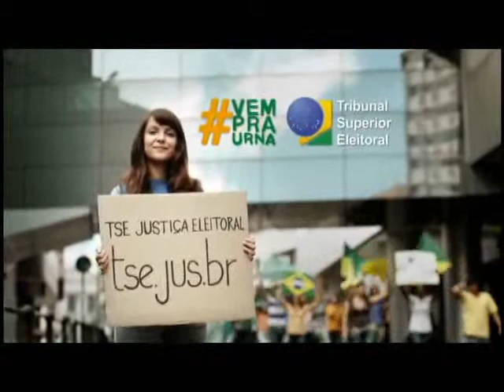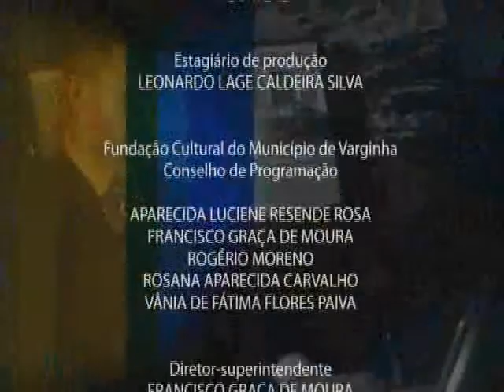Conversa Franca :: José Antônio Valério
As campanhas de combate à Dengue e à Gripe, além a adesão de Varginha ao Programa Mais Médicos, foram os assuntos discutidos pelo secretário de Saúde de Varginha, José Antônio Valério. A entrevista foi feita pelo jornalista Agnaldo Montesso. (TV Princesa, 07 de maio de 2014)